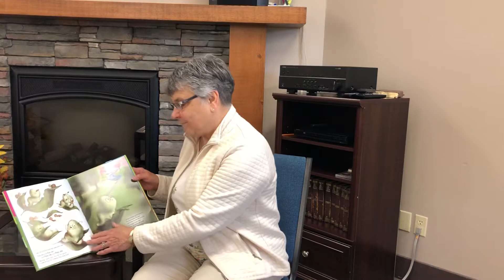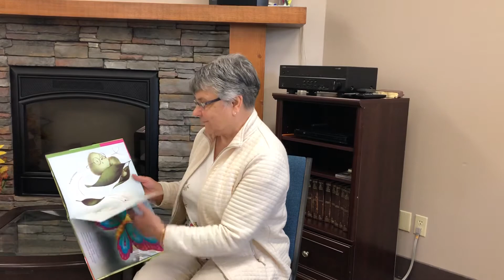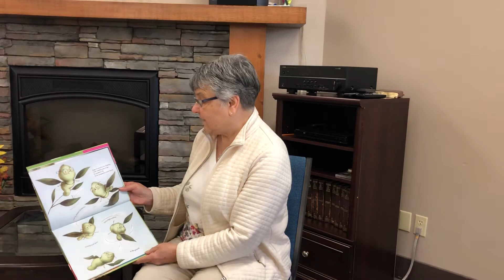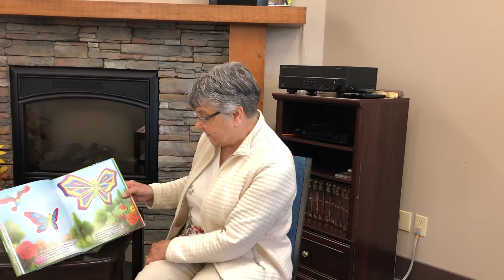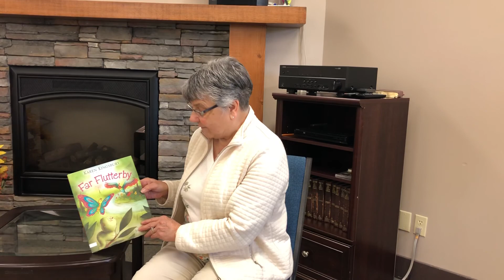“Far Flutterby” by Karen Kingbury